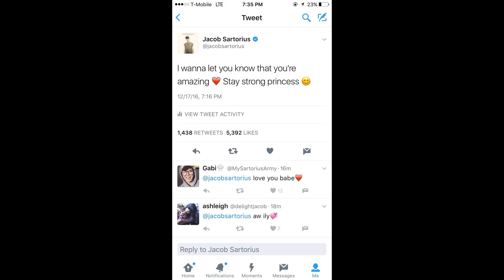Jacob Sartorius Snapchat Story 11-20 December 2016